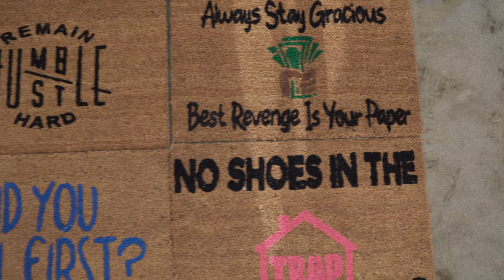Reel Spill Tv Kicky Mats Interview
Looking for a unique way to express yourself and set the tone for your home!? Check out Eboni Roberts with Kicky Mats